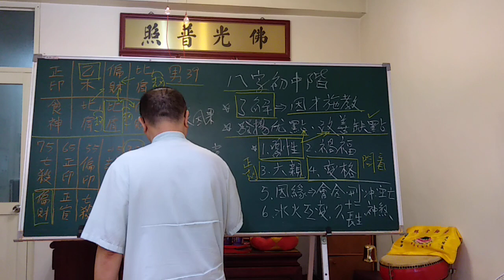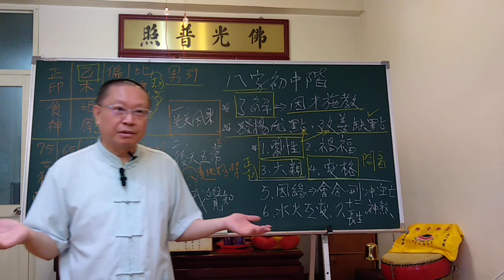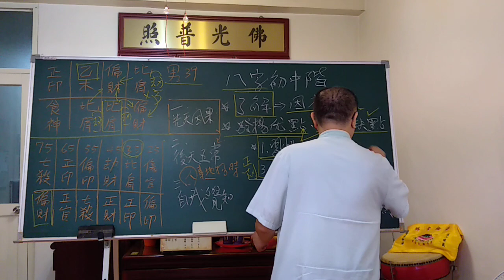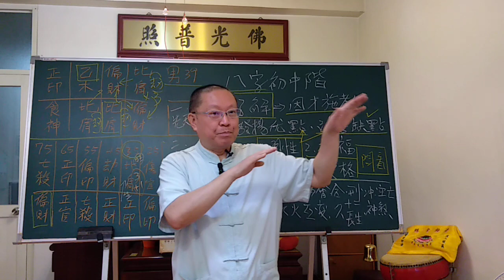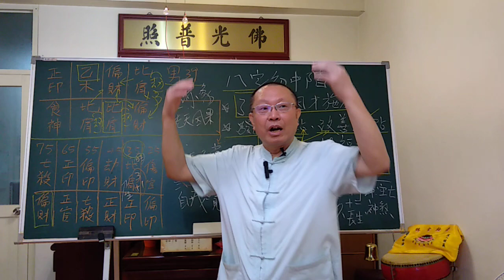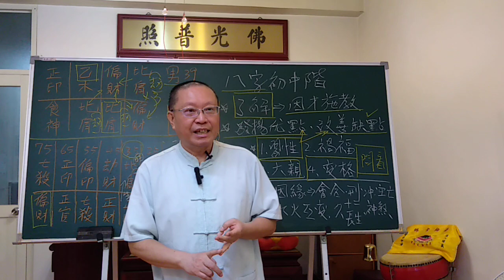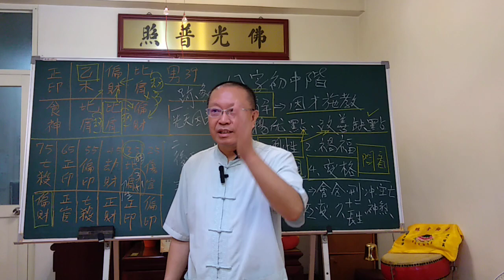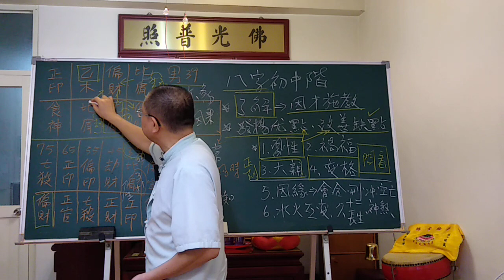8-2,八字初中階202308 男命39歲乙木比肩格變格x3，一定要問看,確認全變半變,變格來尋求服務比例很高,因為會產生矛盾人格分裂而對生命茫然 四明20231028